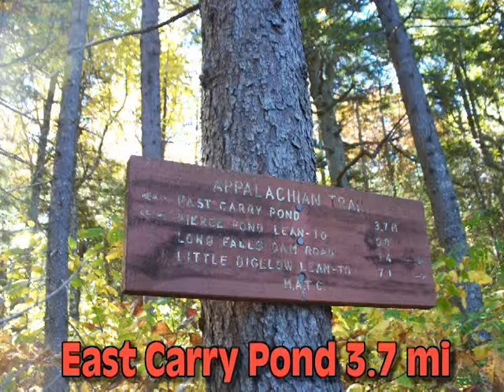Appalachian Trail in Carrying Place Town Township (2007)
Slide show of scenes of the Appalachian Trail in Carrying Place Town Township.